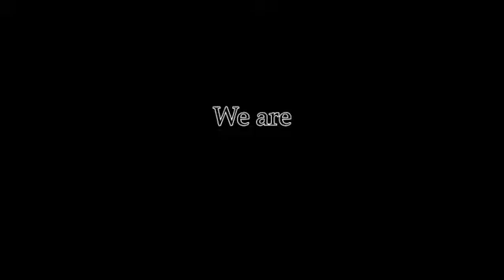We are the ANIMALS (official trailer #1)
It’s time for the animals to take over, we now start to count down to the official music video of ‘We are the ANIMALS.’

Directed and Produced by - Dominic Truscott

Release date to be Confirmed!!!